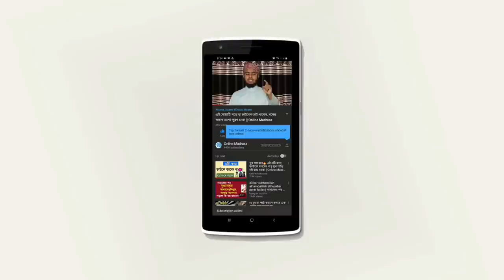কোন আমল করলে নবীজীকে স্বপ্নে দেখা যায়? || Nobi sa: ke sopne dakhar amol